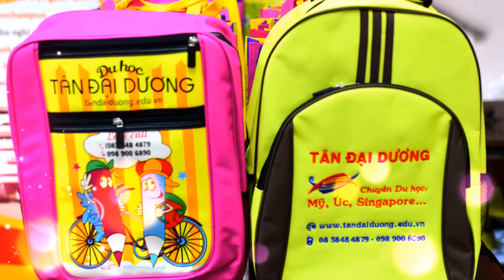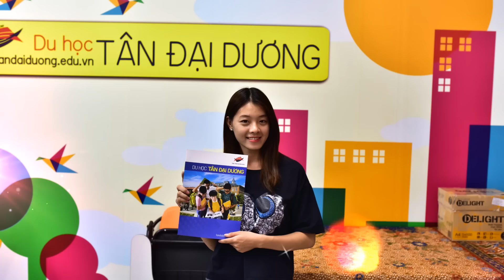Hậu trường phim ngắn " Nếu như em quên anh" của Mowo siêu dễ thương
Đây là lần thứ 3 Tân Đại Dương hợp tác với nhóm Mowo sản xuất phim ngắn về đề tài tình yêu lãng mạn dành cho giới trẻ "Nếu như em quên anh". Bộ film lần này có sự góp mặt của dàn diễn năng động, trẻ trung xinh đẹp và rất dễ thương như: Hy An, Ivan, Thy Bi , Kang, Mai Mi, Hồ Nam, Chí Thành. Hứa hẹn đây sẽ 1 bộ film với nhiều tình tiết hấp dẫn và lôi cuốn lém đây.